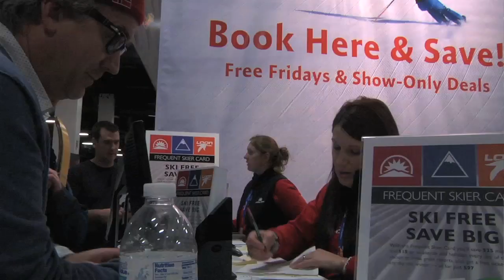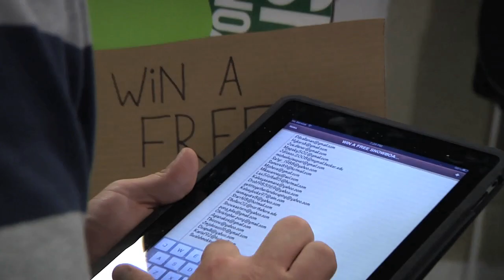Ski and Snowboard Expo 2012